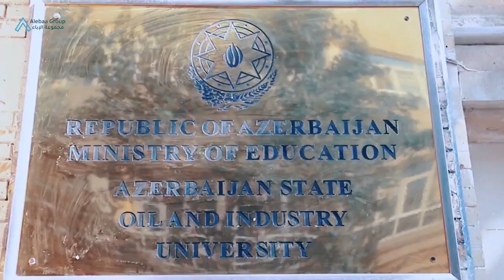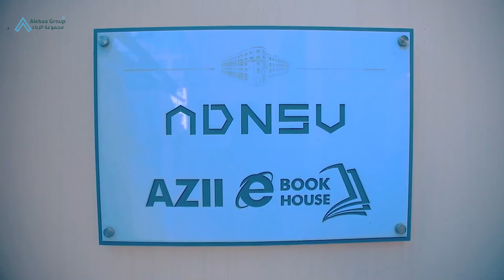الدراسة في أذربيجان جامعة النفط والصناعة | Azerbaijan State Oil and Industry University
It is well known that Azerbaijan is an oil country with distinction and is one of the first countries in which oil was discovered, as it was one of the most oil-producing countries at the beginning of the twentieth century.

The Oil Academy was opened in the 1920s at the Institute of Applied Sciences with the mission of training highly qualified engineers in how to prospect, drill, and extract oil and gas at the cheapest prices.

Over the course of a century, the infrastructure of universities for the study of oil was developed. Modern buildings included research institutes in addition to modern laboratories equipped with the latest machinery and modern technical means with a computerization center for information. The State of Azerbaijan is very popular with foreign students, especially in the study of oil and gas engineering.

You can learn more about the university by reading our article

To contact with us :
📍 Street 117, 1106 Khan Shushinski, Baku

من المعلوم أن أذربيجان دولة نفطية بامتياز وتعد من أوائل الدول التي تم اكتشاف البترول فيها حيث كانت مع بداية القرن العشرين من أكثر الدول انتاجاً للبترول .

تم فتح أكاديمية النفط سنة 1920 في معهد العلوم التطبيقية مهمتها تدريب مهندسين ذو كفاءة عالية في كيفية التنقيب والحفر واستخراج البترول والغاز بأرخص الاسعار .

على مدى قرن من الزمن تم تطوير البنى التحتية للجامعات الخاصة بدراسة النفط فقد ضمنت المباني الحديثة معاهد للبحوث بالاضافة الى مختبرات حديثة مزودة بأحدث الالات ووسائل التقنية الحديثة مع مركز حوسبة للمعلومات فدولة أذربيجان تحظى بشعبية كبيرة لدى الطلاب الاجانب وبخاصة في دراسة هندسة النفط والغاز

يمكنك التواصل معنا على العناوين التالية